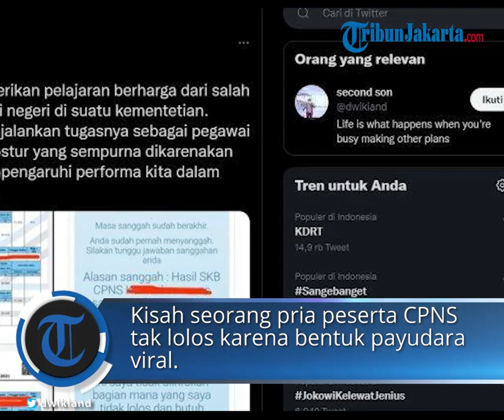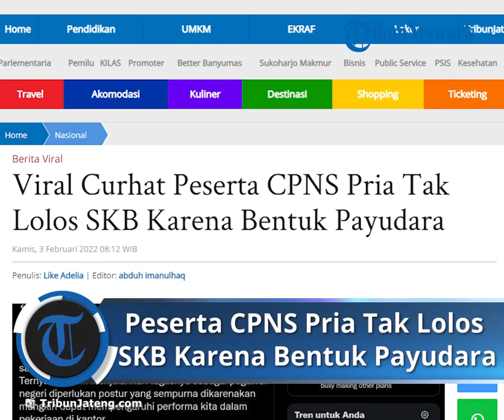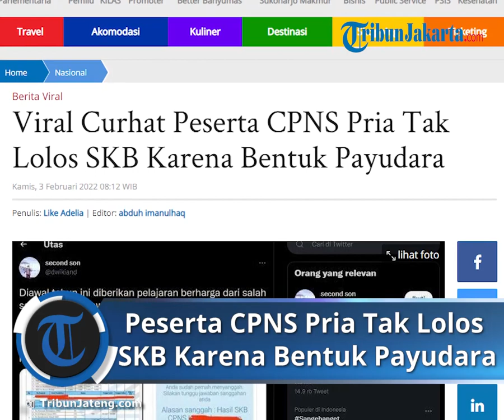Viral Curhatan Peserta CPNS, Seorang Pria Tak Lolos SKB karena Bentuk Payudara & Bentuk Kaki X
TRIBUN-VIDEO.COM - Kisah seorang pria peserta CPNS tak lolos karena bentuk payudara viral.

Kisah itu diunggah oleh pemilik akun Twitter @dwikiand.

Dirinya menuliskan pengalamannya itu dalam sebuah thread yang diunggah pada 30 Januari 2022.

Dalam thread itu, Dwiki menuliksan jika ia gagal masuk dalam sebuah instansi kementrian karena postur tubuhnya.

Padahal ia mendapatkan skor yang cukup tinggi.

"Diawal tahun ini diberikan pelajaran berharga dari salah satu seleksi pegawai negeri di suatu kementetian. Ternyata dalam menjalankan tugasnya sebagai pegawai negeri diperlukan postur yang sempurna dikarenakan mungkin dapat mempengaruhi performa kita dalam pekerjaan di kantor."

Dirinya juga mengunggah tangkapan layar nilai miliknya dalam tes Seleksi Kompetensi Bidamng (SKB).

Meskipun memiliki hasil tes SKB tertinggi, namun Dwiki dinyatakan tidak lolos karena tes gagal di tes kesehatan umum dan jiwa.

Dirinya juga mengunggah tangkapan layar sanggahan SKB miliknya yang dinyatakan tidak lolos.

Dalam jawaban sanggah yang ditulis panitia, Dwiki tidak lolos karena adanya pembesaran payudara dan bentuk kaki X.

"Jawaban sanggah: Hasil pemeriksaan kesehatan sebagai berikut; Pembesaran payudara laki-laki, kaki bentuk X 10cm" tulis di kolom sanggahan.

Dwiki kemudian menuliskan jika ia berterimakasih kepada panitia dan akan memperbaiki postur tubuhnya.

"Dari kejadian ini, saya akan lebih fokus untuk memperbaiki postur saya agar dapat menghilangkan kaki x hingga akhirnya saya dapat menjadi analis kebijakan yang baik kedepannya. Terima kasih tidak akan hentinya saya ucapkan."

Unggahan ini pun mendapatkan banyak komentar dari para netizen.

@yu5ranx "Bantu jawab ya kak. Konon memang dibutuhkan postur tubuh sempurna. Apalagi kakak ada bentuk kaki X 10 cm. Hal tersebut bisa mengganggu jalannya evakuasi apabila kelak ada serangan zombi di kantor kakak bekerja nanti. Dengan kaki X trsbut, anda tdk akan bisa berlari dgn cepat "

@ArsenToko "Semangat mas saya juga pernah mengalaminya, next time jgn milih kementerian yg pake wawancara,psikotes, tes kesehatn dll. yg murni CAT aja ada kok di bbrp kementerian"

@bilawanwarr "Di BUMN pun juga mirip2. Saya pernah ditolak di KAI kerana tes kesehatan menunjukkan overweight. Note: Yg saya lamar Bagian Legal."

@buayaberrbulu "G di pungkiri utk sekarang⊃2; ini mau masuk asn,bumn,kedinasan dll selain isi otak jg hrs perfect body sih namun lega minus ada maksimal,buta warna, kaki X atau O,gigi bolong,skoliosis, ambeien,cek detak jantung,over/underwght,paru⊃2;,tinggi, dan wajah yg rupawan"

@ZAKK_YY "Postur ideal, biar mulus dalam menjalankan tugas. Misalnya rebahan di kantor dengan sikap lilin, tegap dan lincah dalam memainkan zuma"

Kepala Biro Hukum, Humas dan Kerjasama BKN, Satya Pratama menuturkan jika sejumlah instansi memang mewajibkan peserta memiliki kebugaran jasmani dan postur tubuh.

Seperti Kemhan, Kumhan, Bakamla.

Hal itu karena nantinya akan ada pelatihan dasar dan program bela negara.

Artikel ini telah tayang di TribunJateng.com dengan judul Viral Curhat Peserta CPNS Pria Tak Lolos SKB Karena Bentuk Payudara,